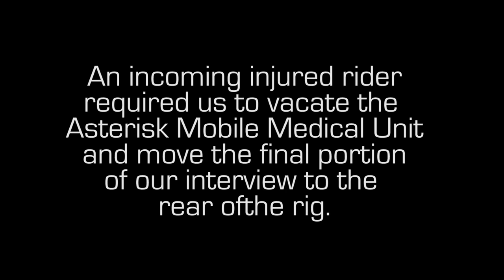Motocross Sports Medicine & Science | Accelerometers - TransWorld Motocross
The first accelerometers designed to monitor both a rider and motorcycle are designed by the Motocross Sports Medicine & Science, a committee founded by John Waraniak of SEMA, Dr. Amy McIntosh of the Mayo Clinic, and the Asterisk Medical Unit.